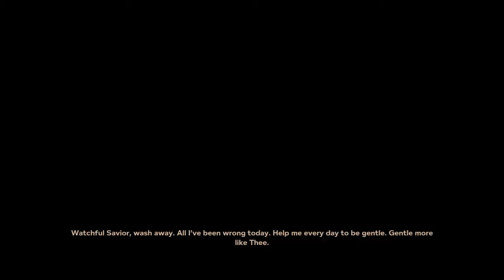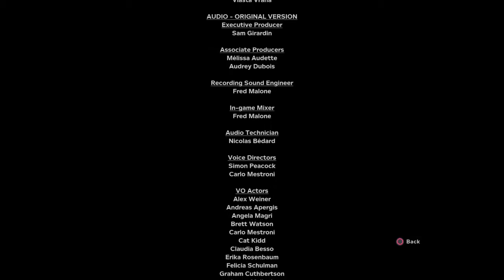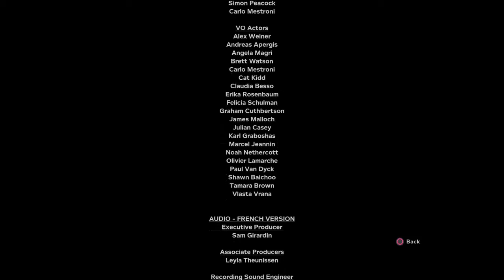OutLast 2 - I did it? - final - StupidSmashFriends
What just happen.